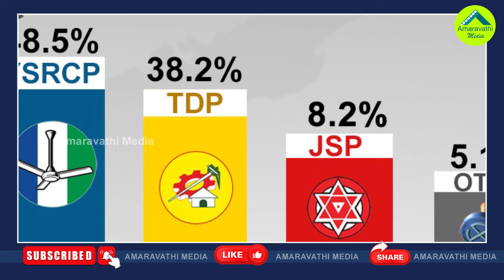సర్వే ఎఫెక్టేనా..జగన్‌కు మేలు చేస్తున్న బీజేపీ| Does BJP Favor CM Jagan By Delaying Tie-up With TDP?